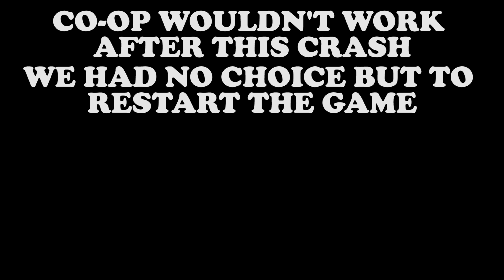Brandon Whittaker - Boss Hunters - Dead Rising 2: Off The Record Co-op Gameplay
Three lads alone in a toilet, it can only be time for another episode of Boss Hunters! This week the two geordies are hunting down the fanatical Brandon Whittaker! Will they be able to survive his deadly rapid spin attack?

Dead Rising 2 Off the Record is a hack and slash, open world, survival horror, zombie beat 'em up game published by Capcom. The game allows you to experience the entire story in co-op (as we did in our let's play) making for a whole load of crazy moments. The game is currently available for pc through steam, ps4, xbox one, ps3 and xbox 360.